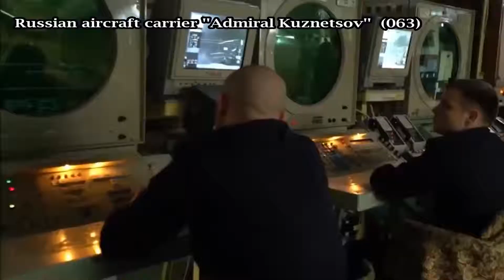Revealed Detail Images of Admiral Kuznetsov after one of the dock’s cranes to fall